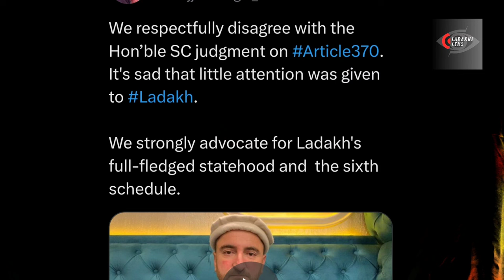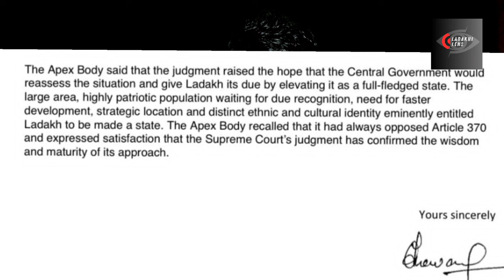Ladakh's Political Dilemma: Navigating the Contradictions of UT Status and Statehood Demand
This vidoe dissects the Supreme Court judgment on Article 370 and scrutinize the contrasting perspectives presented in the welcome note on Ladakh becoming a Union Territory (UT) and the call for statehood under the sixth schedule. Are these stances compatible, or do they create a political paradox for Ladakh?

Join us as we unravel the layers of Ladakh's aspirations, examining the nuances that challenge conventional wisdom. Don't miss out on this riveting analysis - hit play now and stay informed!